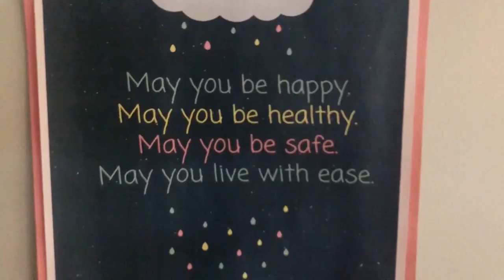Yoga Class at Genesee Valley Central School